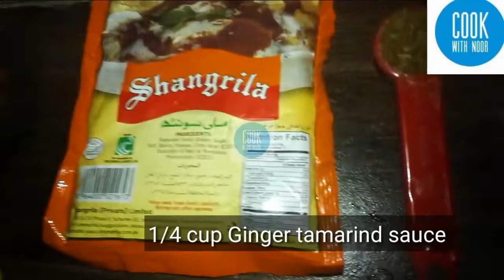Homemade Barbecue Sauce,how to make bbq sauce from scratch by Cook with Noory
Today I will be prepared easy and simple recipe for everyone Homemade Barbecue Sauce, bbq sauce recipe
,In this video we will be prepared easy and simple recipe of BBQ sauce.Barbecue sauce is used as a flavoring sauce at home.Do you have ketchup, mustard and honey? You have to try this best EVER Basic Homemade BBQ Sauce.  It’s so simple, but so good. And it’s going to save your life when you need some sauce and there’s not a bottle of it to be found in your pantry.
breakfast recipe eveningsnacks lunchboxideas recipe ,

Important Note:_

Icon To Get The Immediate Notifications Of New Uploads that I bring on Daily basis.
COOKWITHNOORY easyrecipes

- Yogurt sauce and Thousand Island Dressing Recipe
Homemade Barbecue Sauce
Barbecue Sauce |
Dips Sauces and More .
3 ingredient bbq sauce,